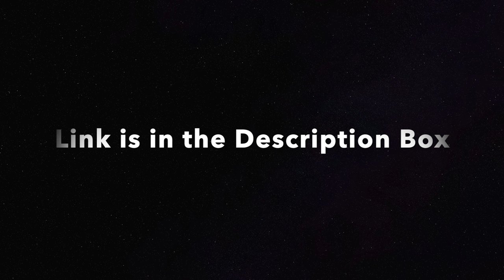NBA Trailer for the Official NBA GOAT & The All-Time Greatest NBA Book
This is the official trailer for the "All-Time Greatest NBA Book". The link is here to purchase the book:

This is not your ordinary greatest players/teams list. This book is not influenced by homerism, and there are no head-scratching picks just to drive attention. This book gives a broad view of what makes a certain player or team great. It uses a combination of a variety of statistics, countless references from well-respected sports journalists, opinions from a variety of NBA players and coaches, and a refreshing point of view from a die-hard and dedicated NBA fan to reach the most unbiased and the most educated rankings.

The book discusses the 50 greatest teams of all time. Then there is a fun discussion about a six-team playoff bracket that would determine the greatest team in NBA history. The book discusses the 50 greatest playoff runs by a player. The book also discusses the 50 greatest playoff moments in league history. All those chapters ultimately lead to the rankings of the 100 greatest players of all time. This book covers every single aspect of a player’s legacy to determine its rankings. Then the book ends with a fun discussion about which players should be chosen in a winner-take-all game to save the world from extinction. That chapter is influenced by the Avengers: Endgame movie.

This book invites discussions and debates, but it does not belittle any player or team. This book will inform you about these all-time great players and teams that will give you all the ammo you need to dominate your next GOAT debate with your friends.

The book is available in paperback and ebook. Get your copy today!